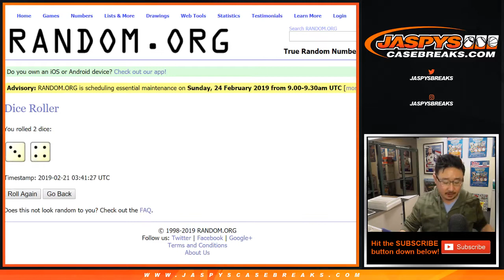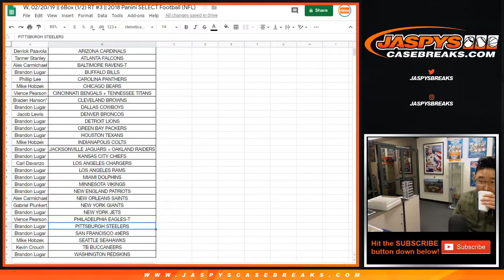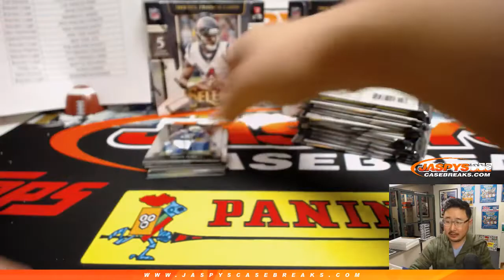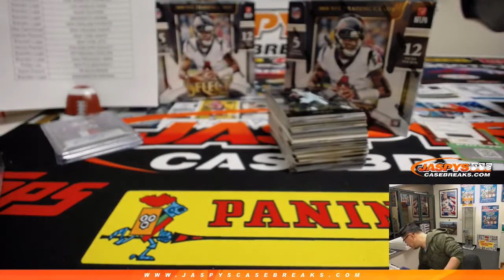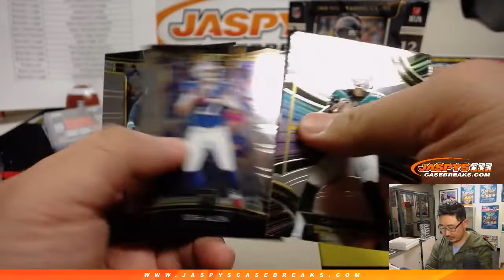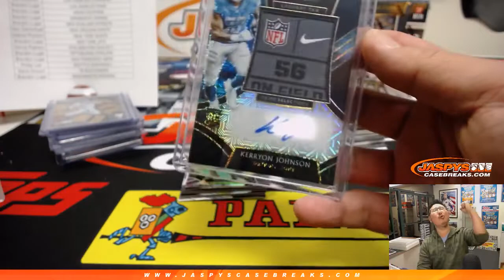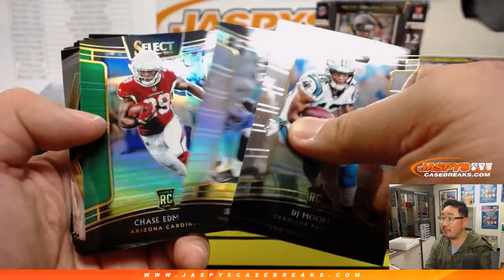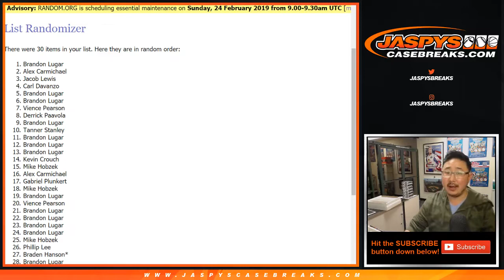W, 02/20/19 || 6Box (1/2) RT #3 || 2018 Panini SELECT Football (NFL)